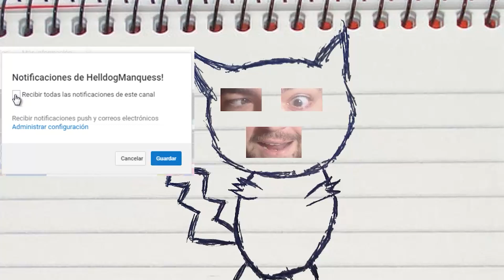VUELVE CALAMARDO! A LIMPIAR LA ISLA! SUPER MARIO SUNSHINE! Capitulo 4!